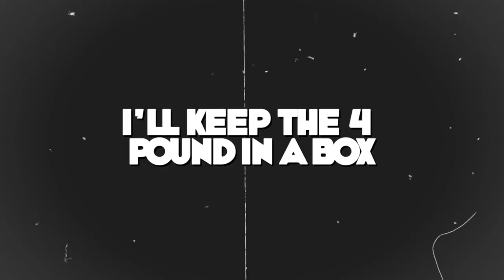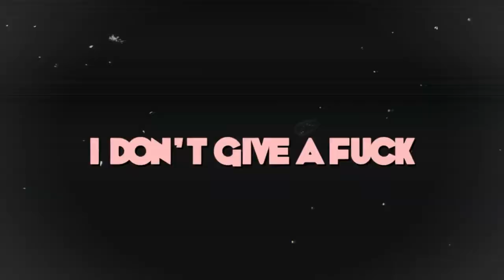Nature- Thunblock feat Sheek Louch (lyric video) prod DJ Supa Dave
Now streaming